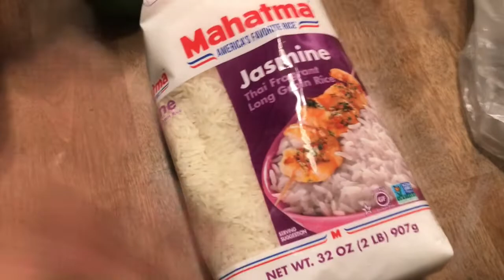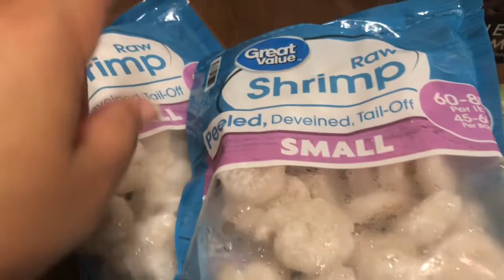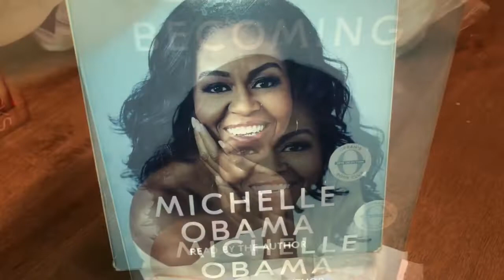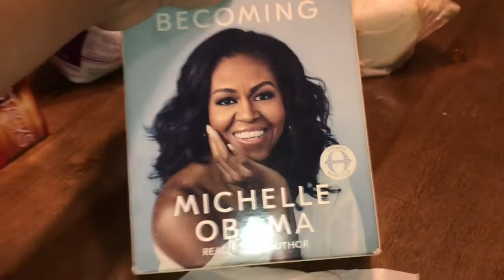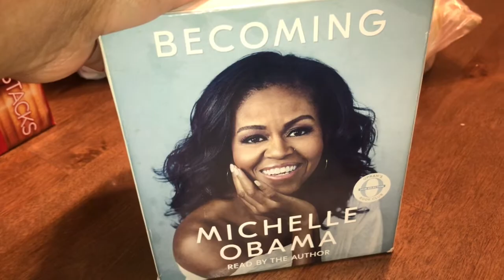REALLY?! JUST SILLY! LoL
Good morning peeps! Hope y’all been having a good week! Thanks for coming back to watch the vlog. Are you watching the Super Bowl this weekend? What team are you going for! I tell y’all what team is the best and the team I’m going for in the vlog!